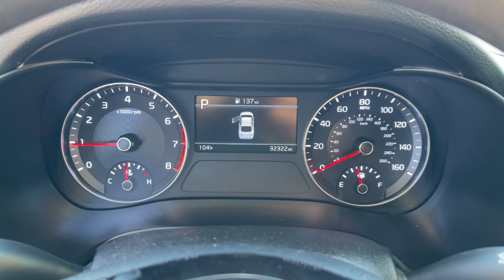2023 KIA FORTE LXS IVT NV Henderson, Las Vegas, Bullhead City, Boulder City, North Las Vegas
Pre-Owned 2023 KIA FORTE LXS IVT available at Towbin Dodge located in 275 Auto Mall Dr, Henderson, NV, 89014. Servicing the Henderson, Las Vegas, Bullhead City, Boulder City, North Las Vegas area.
Please mention the stock TPU19978 when you contact the dealership for this vehicle.